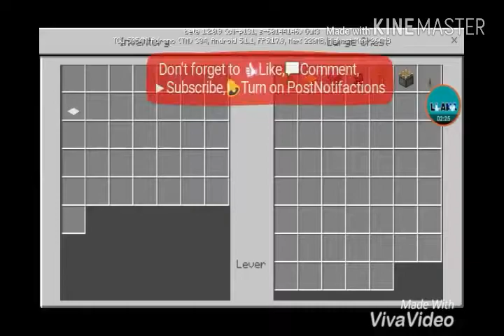Minecraft Beta | How to make an iPad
I got MCPE Beta so I can have armor stands and all that stuff!

Send me ideas you may have!!